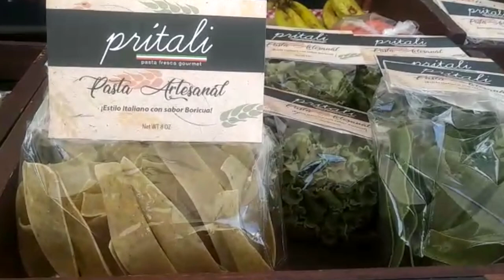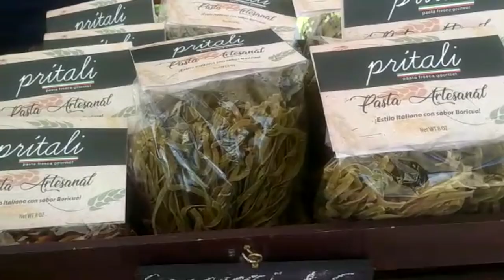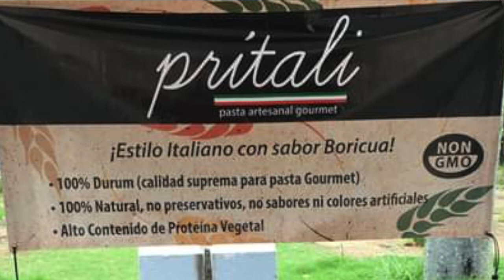PRITALI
La Chef Migda Morales entrevista a los companeros de Pritali.

¡Estilo Italiano con sabor Boricua! Llamar 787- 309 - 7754

En prítali preparan pasta frescas que incluyen vegetales y especias en diferentes estilos.

Vegetales: Espinaca, Calabaza, Cúrcuma, Pimiento Morrón, Zanahoria y otros...

Especias: Albahaca, Orégano, Pimienta, Romero y otros...

Estilos (pasta corta):Ditaloni, Fusilli, Gocce, Reginette

Estilos (pasta larga): Fetuccini, Lasagna, Lasagnette, Reginette

Aquí descubriras tu Cultura, tus Pueblos y tu Gente. Desde Agricultores, Artesanos, Pequeños Negocios y muchas sorpresas mas.